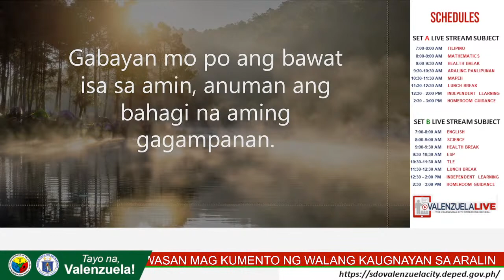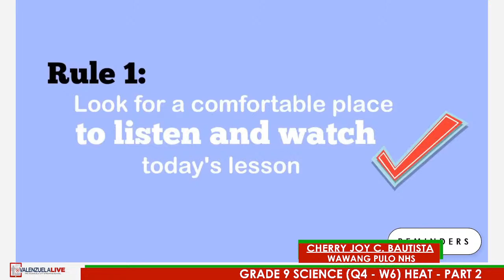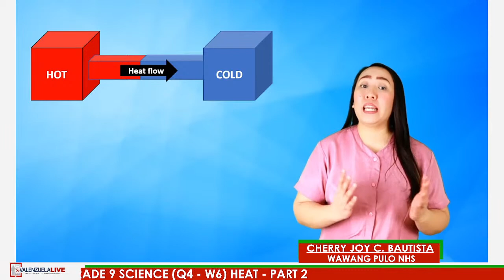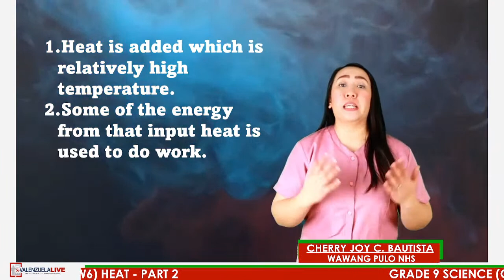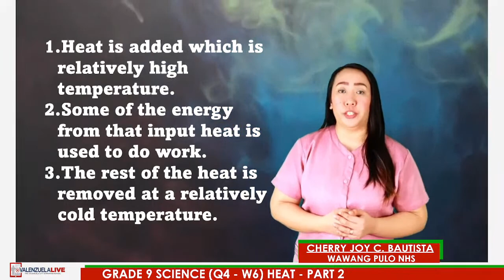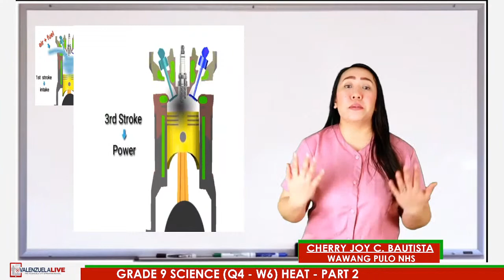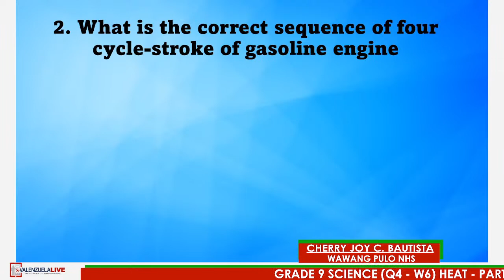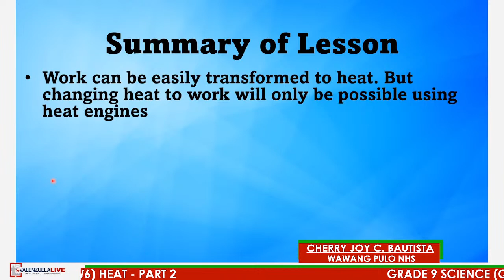GRADE 9 SCIENCE (Q4 - W6) HEAT - PART 2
TEACHER : CHERRY JOY C. BAUTISTA / WAWANG PULO NHS